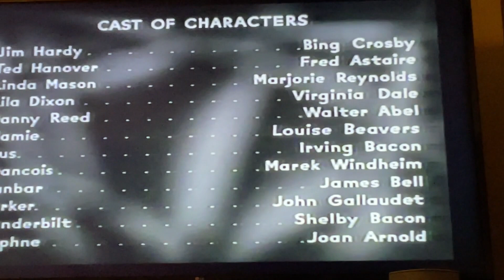Closing To Holiday Inn 1997 VHS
Here's the closing:
1. A Paramount Picture Logo
2. Closing Credits